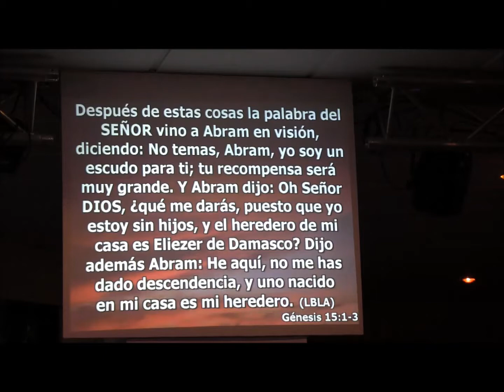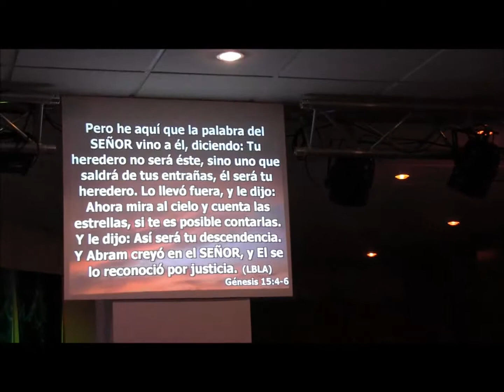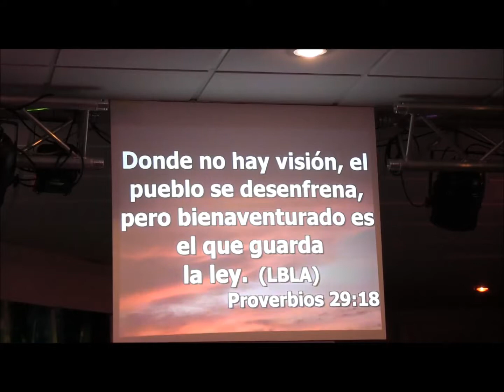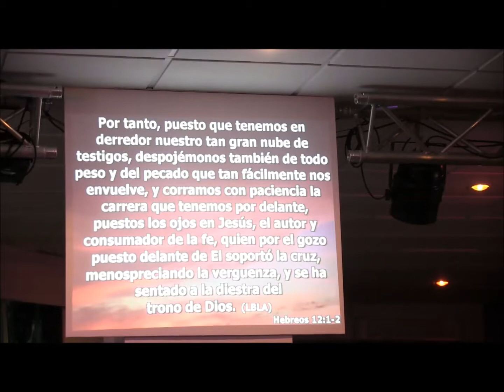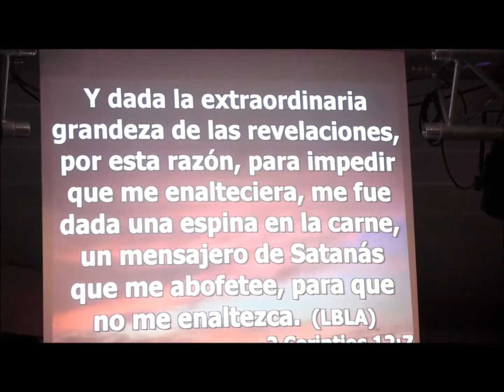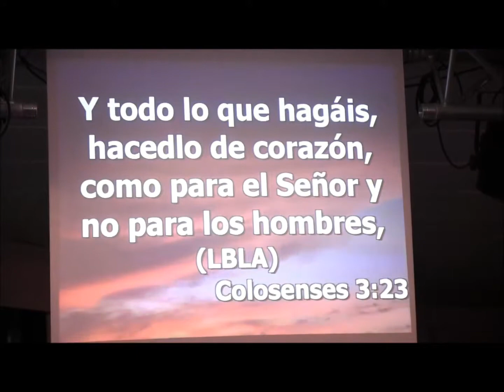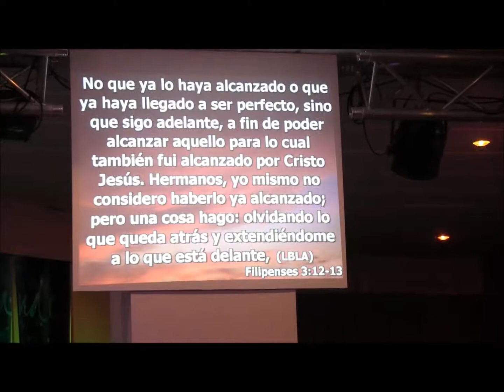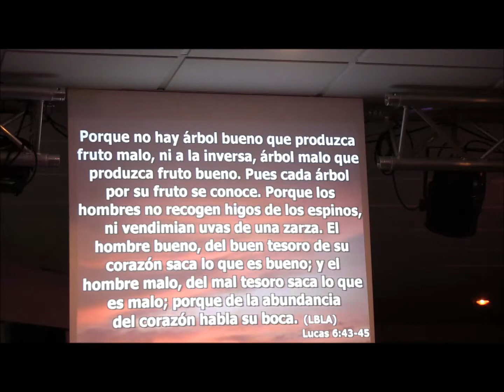{ El Beneficio de un sueño }